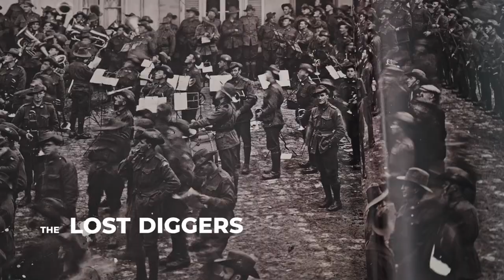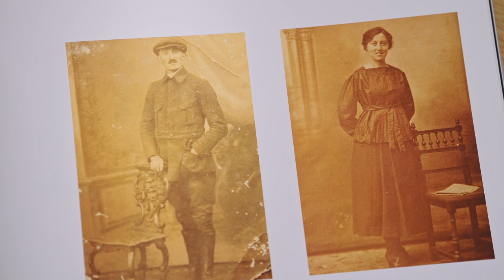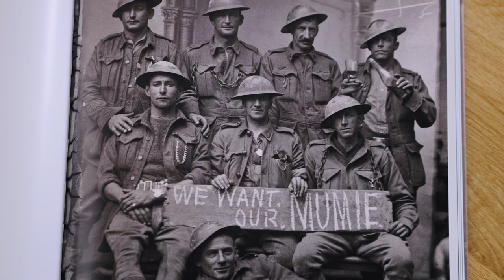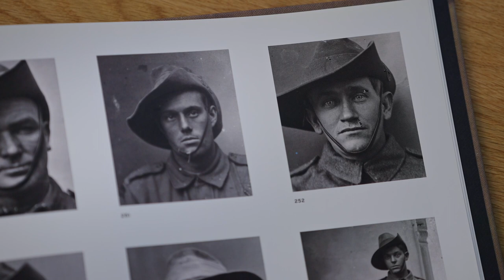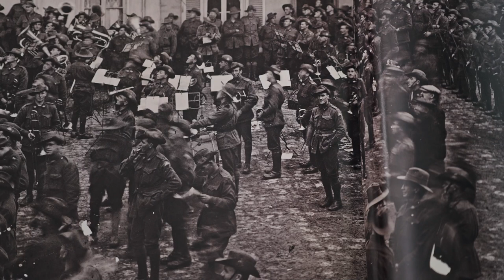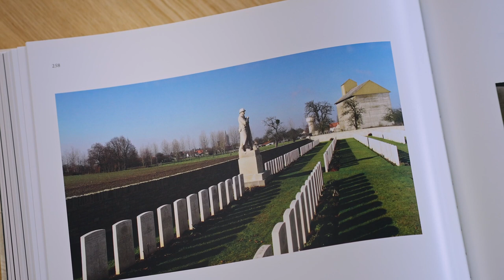'Lost Diggers' Presented By Ross Coulthart | Remembrance Day Breakfast 2021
At Military and Emergency Services Health Australia's 14th Annual Remembrance Day Breakfast, Ross Coulthart joined us as to deliver the Keynote presentation.
Ross joined us via video link to share the story of his riveting detective hunt across northern France, which led to the discovery of thousands of photographic glass plates.
The images of many brave soldiers who passed through Vignacourt helped to paint a detailed picture of the Aussie diggers’ time in France.
This collection of images is an incredibly special record which reflects the service and sacrifice of Australian soldiers, and their discovery is regarded as one of the most important First World War findings ever made.